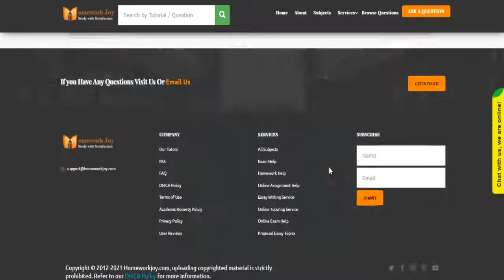NR103 All Assignments Mindfulness Reflections Latest 2020 October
Question # 00618597

The Mindfulness Activities are vital to establishing a firm foundation for the success of students at Chamberlain College of Nursing. The purpose of mindfulness assignments is to heighten students’ awareness of the importance of being present, self-care, and becoming an effective professional nurse.